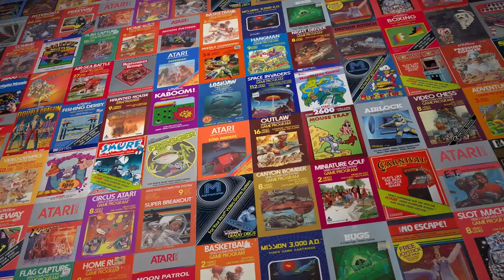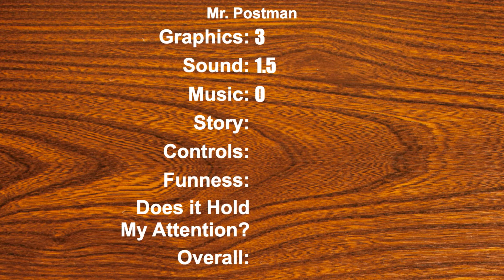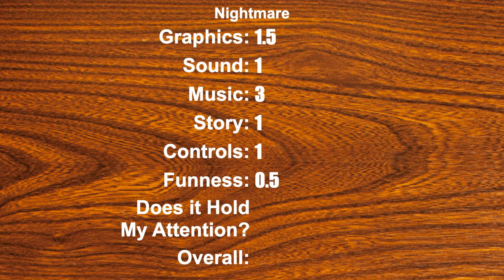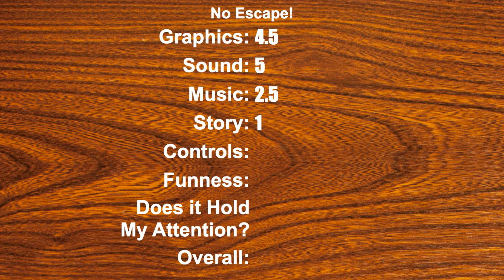There is No Escape from Mr. Postman's Nightmare on the Atari 2600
What the crap is Atari 2600 Mr. Postman trying to say about the Post Office?

00:00 - Mr. Postman
04:50 - Nightmare
07:18 - No Escape!

Mr. Postman is supposed to be about the Postal Service and a cute story about delivering the mail. BUT that is not what the game is. Unless mail carriers are bears that must ride eagles and avoid laser beams.

Nightmare is just that. And No Escape! is Imagic without their fastball. In other words, not their best.